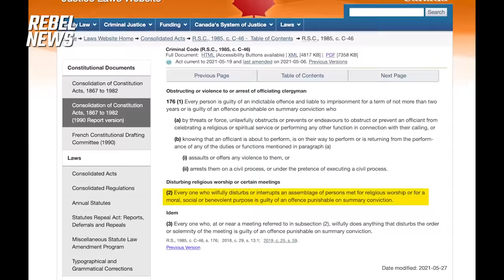Judge rules Pastor James Coates' Charter rights were NOT violated by public health orders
Sheila Gunn Reid has an update from Alberta, where a judge has ruled that Pastor James Coates of GraceLife Church did not have his Charter rights violated by public health orders placing restrictions on worship.